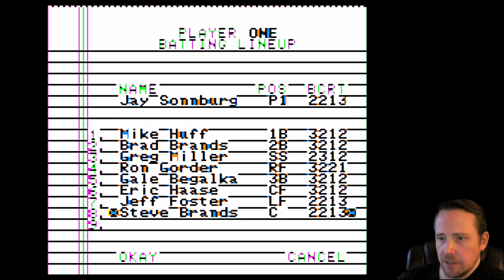Playing Every Apple II Floppy, E318 - buy me some peanuts & crackerjacks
Taking a quick look at Championship Baseball, a 1986 release for the Apple II: controls, mechanics, gameplay, and how to play.

Thumbnail photograph by Blake Patterson.